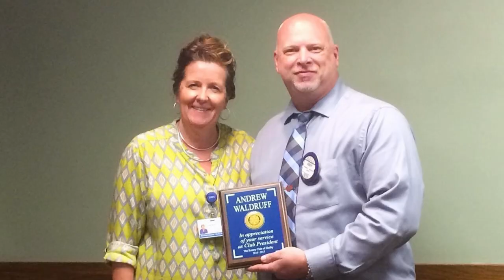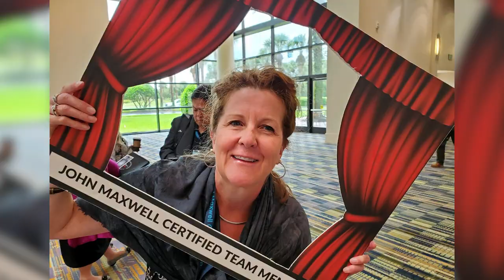2023 ATHENA Award (video by DRM Productions)